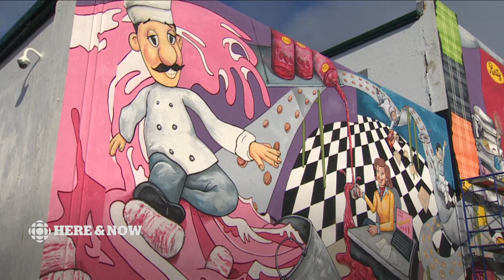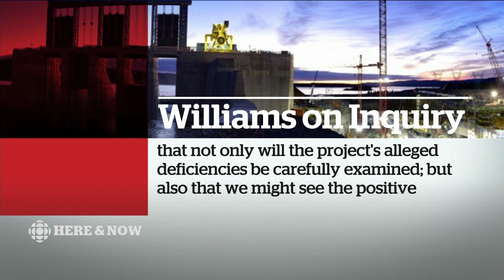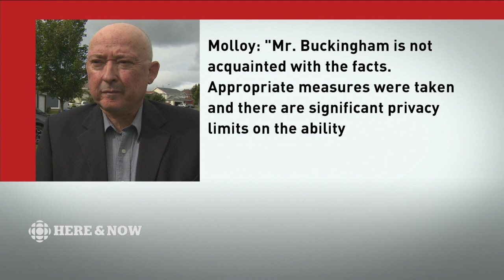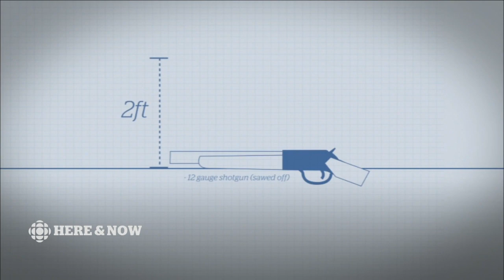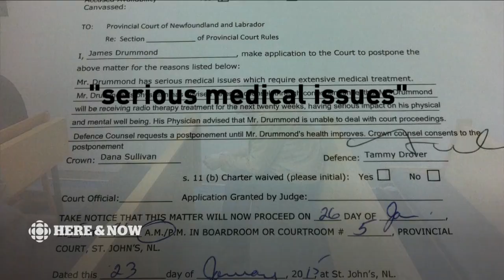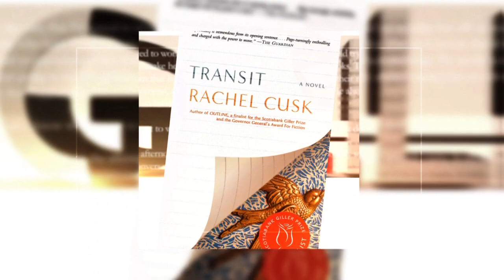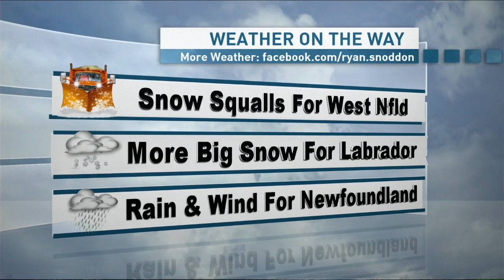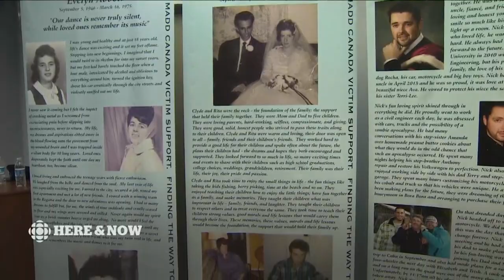CBC NL Here & Now Monday November 20 2017